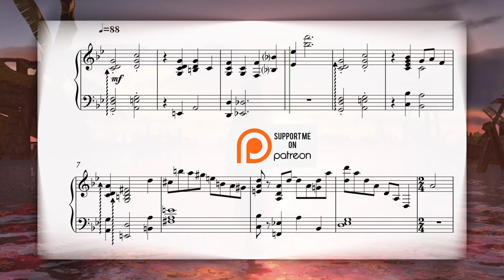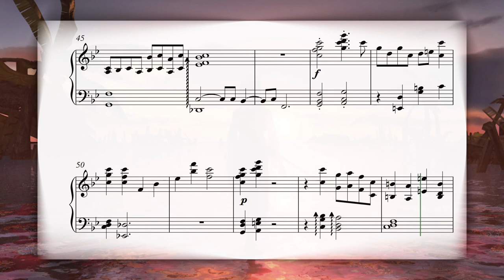Final Fantasy X - Travel Agency Piano Arrangement (with Music Sheets)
Composed by Hitoshi Sakimoto
Arranged by Sebastian Maurel

By the way, if someone knows how to edit the place of the Arpeggio figures when you export video from Sibelius, I would be grateful! Even though I move it in the Sheet, when I export it goes wherever they want xD!

First one from FFX. If you enjoy them, I will do more from it :D

If you would like to hear some other Arrangement from this Awesome Soundtrack or any other Soundtrack, let me know!